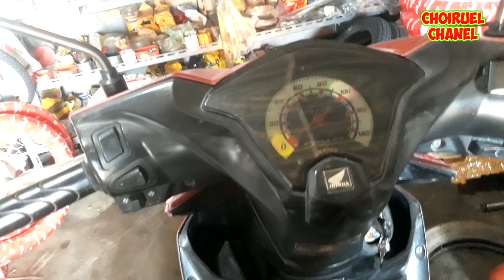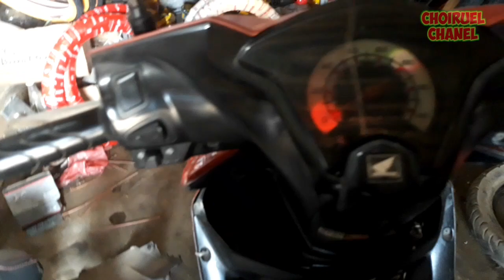penyebab beat fi tarik gas brebet blebek ngempos dan mati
beat fi
beat fi brebet
beat fi ngempos
beat fi blebek
beat fi tarik gas ngempos
beat fi tarik gas brebet